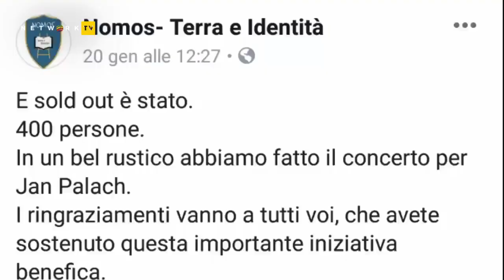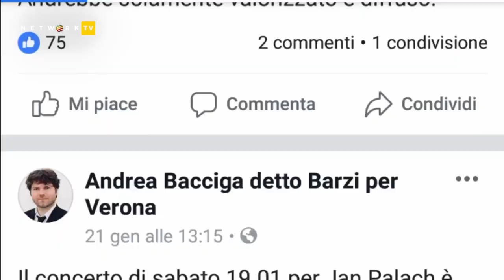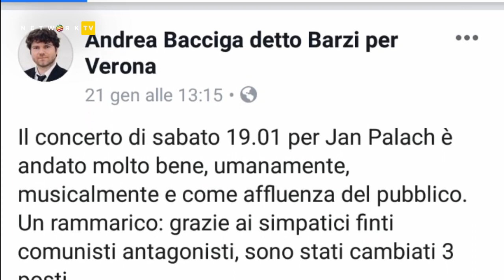Concerto Palach, Bacciga contro la "repressione della sinistra"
Il consigliere comunale Andrea Bacciga ci ha spiegato come è nata l'idea dell'evento "Terra e libertà" dedicato a Jan Palach che tanto ha fatto discutere nelle ultime settimane. "Un'iniziativa con fini di beneficenza" che, secondo Bacciga, è stata ingiustamente colpita dai gruppi della sinistra veronese. "Sono stati raggiunti livelli di repressione da far invidia al regime comunista".